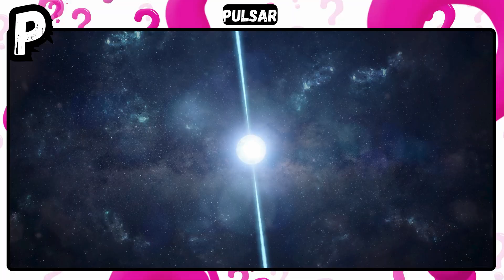A to Z Space Alphabet Song 🚀🌌 | Learn Planets, Stars & Space Words with Phonics Rhymes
Blast off into a magical alphabet journey through outer space! 🚀✨
This A–Z Space Alphabet Song for Kids teaches children the alphabet using fun rhymes and phonics sounds with exciting space words like Asteroid, Black Hole, Comet, Jupiter, Nebula, Rocket, Universe, and Zodiac Constellation.

Each letter includes a simple rhyme that helps kids learn:
✅ letter sounds (phonics)
✅ space vocabulary
✅ early science words
✅ pronunciation and listening skills

This video is perfect for children who love astronomy, planets, rockets, and learning ABCs in a fun way. It introduces space concepts gently, with easy words and playful rhythm.

🌟 Space Words Included in This Video (A–Z)

👦👧 Great For:

• Toddlers and preschool children
• Kindergarten science time
• Homeschool lessons
• Space theme learning activities
• ESL / English voca